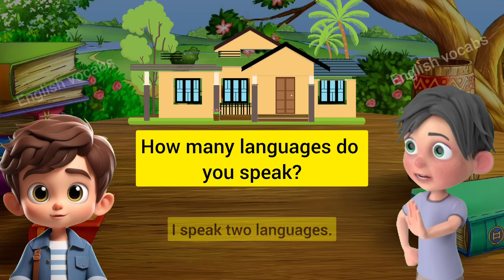simple present tense practice questions | How to ask questions |do,does,be verb@EnglishVocabs1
In this video, we will help you improve your English listening and speaking skills by practicing and listening
In this video we will learn how to improve conversation in english @EnglishVocabs1

simple present tense used questions
be verb
how to ask question using do,does
englishspeaking,
englishvocabulary,
englishword,
dailyusedword,
actionword,
daily used sentence,
englishvocabulary for beginners,
english vocabulary with sentence,
onlineenglish speaking class,
study english,
commmon english word,
learn english,
spoken english,
english vocabulary with picture,
how to talk english,
daily routine verb,
how to speak english fluenly,
english verb,